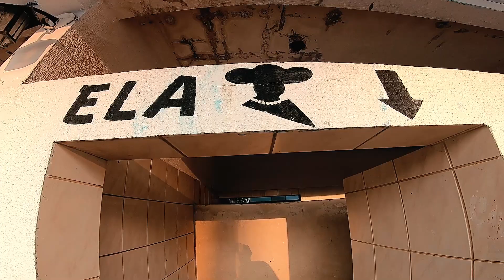Parque aquático ABANDONADO! É muito grande esse Clube com várias piscina